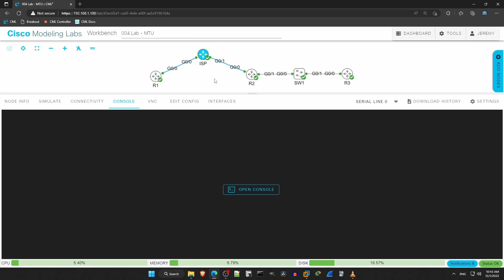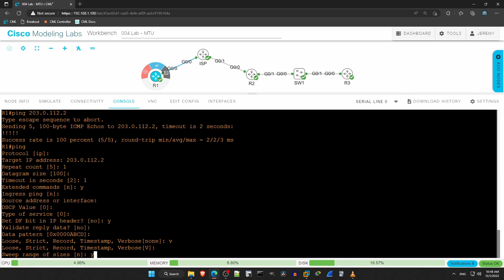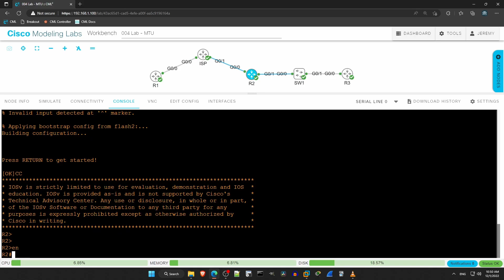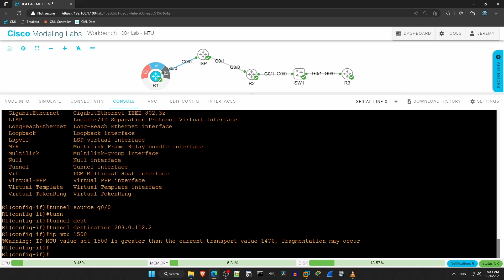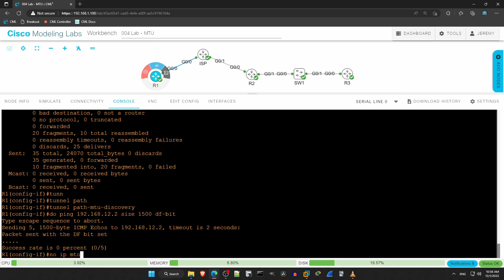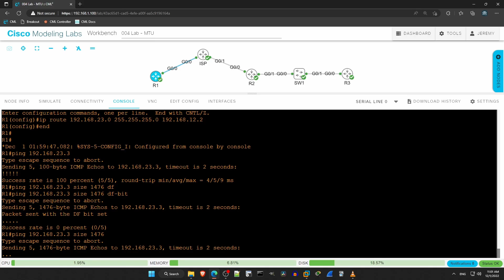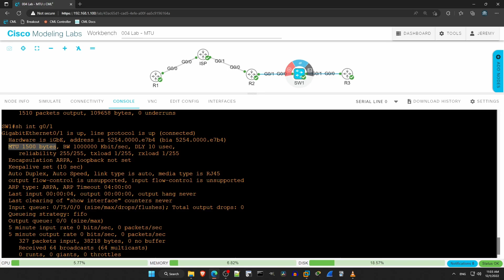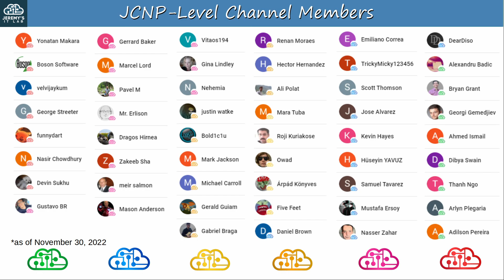CCNP ENCOR // MTU (LAB) // ENCOR 350-401 Complete Course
In this lab video we will review MTU (Maximum Transmission Unit) concepts learned in the previous video.

0:00 Introduction
1:16 Step 1
3:46 Step 2
7:33 Step 3
11:50 Step 4
17:42 Thank you to supporters